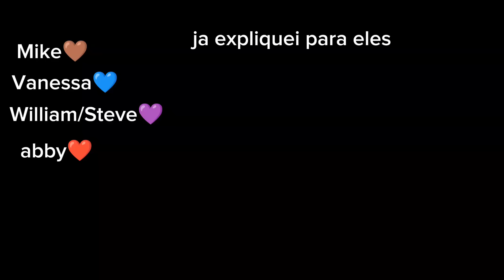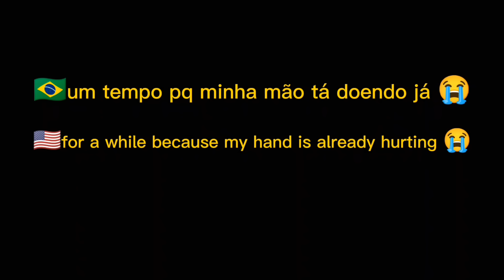fnaf movie react afton family -William|gacha club x fnaf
créditos|credits